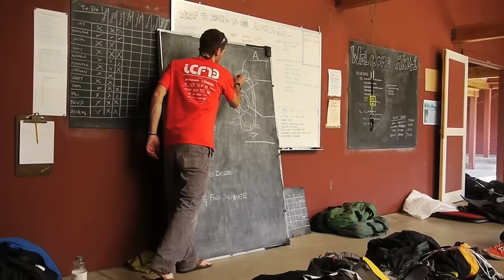NOLS | Mountaineering Courses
Are you ready to reach new heights and challenge yourself in some of the most stunning mountain ranges in the world? This provides a glimpse into the thrilling and transformative mountaineering courses offered by NOLS.

In this video, you'll learn that NOLS's mountaineering courses are designed to equip you with the skills needed to care for yourself, your fellow expedition members, your equipment, and the environment. The curriculum starts with the basics, teaching you climbing skills such as knots, rope handling, self-arrest, and belaying.

As your experience builds, you'll delve into more advanced skills such as crevasse rescue, route finding on glaciers, and avalanche hazard assessment. The course also emphasizes the development of leadership skills and teamwork, preparing you for future expeditions in glaciated ranges.

The video underscores that mountaineering at NOLS is not just about glacier travel, but also about experiencing pristine alpine lakes and astounding views. It's about gaining the teamwork and technical skills you need to reach the highest points in the world.

Are you ready to embark on this adventure?